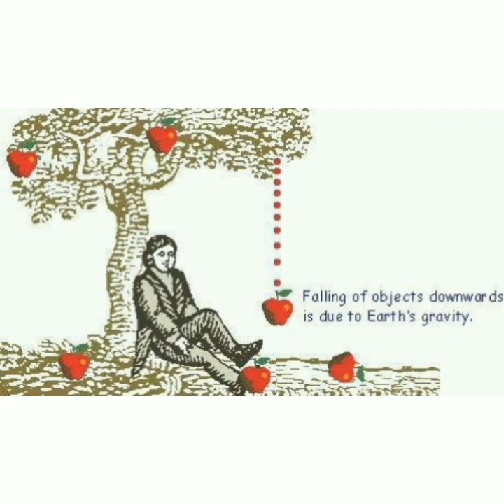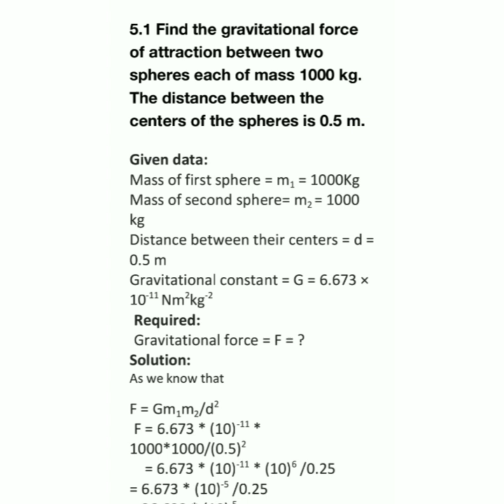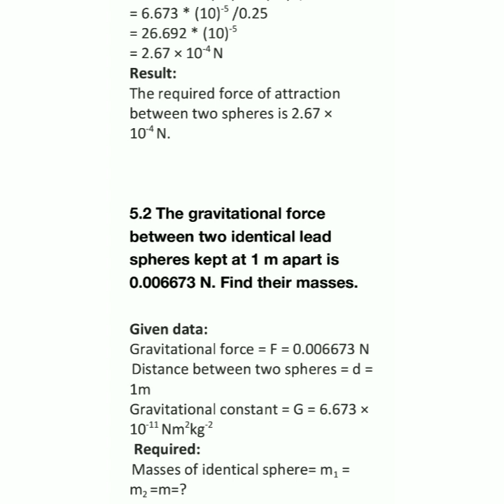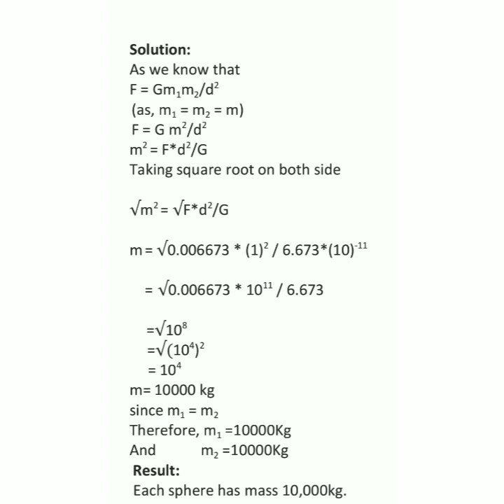Physics Class 9th Chapter 5 Numericals